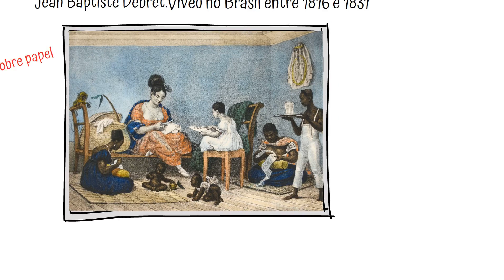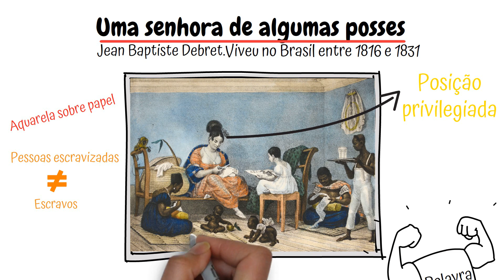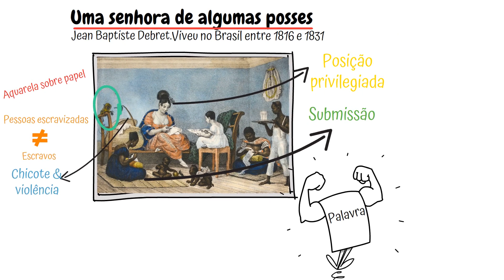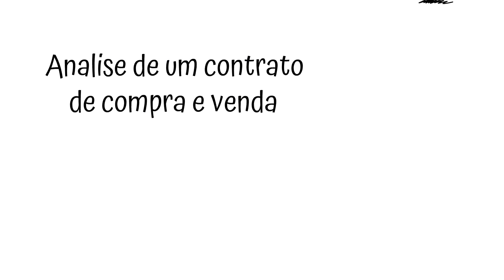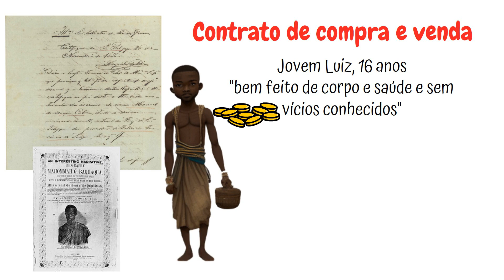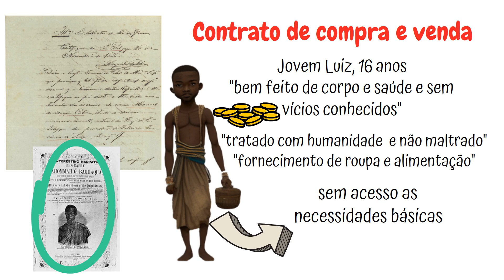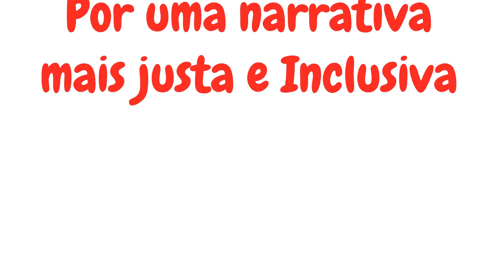Por Que a História Não é Neutra? Entenda o desafio dos Historiadores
A Escrita da História e Análise de Documentos - Desvendando o Passado

Descubra como a história é construída e analise conosco a obra "Uma senhora de algumas posses" de Jean Baptiste Debret, que revela a desigualdade social no Brasil do século XIX. Explore um contrato de compra de pessoas escravizadas, revelando a dura realidade da época. Entenda como a escrita histórica é moldada por visões e interesses, e como questionar essas escolhas pode construir uma narrativa mais justa e inclusiva. A história está em constante evolução - vamos refletir sobre o passado juntos e construir um entendimento mais completo e diverso.

Para aprender História de uma forma divertida: caladosoquenao.com
Me segue no insta: @caladosoquenao

Referências para saber mais:
DEBRET, Jean-Baptiste. Viagem pitoresca e histórica ao Brasil, 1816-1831. São Paulo: Melhoramentos, 1971.
Link para obter o livro e ajudar o tio ;)
- Blog: Ensinar História - Joelza Ester Domingues
FLORENTINO, Manolo. Em Costas Negras: Uma História do Tráfico Negreiro Entre a África e o Rio de Janeiro (Séculos XVIII e XIX). São Paulo: Companhia das Letras, 1997.
HOBSBAWM, Eric J. Sobre História. São Paulo: Companhia das Letras, 1998.
Universidade Federal da Bahia. Contrato de compra - escravo de 16 anos [documento digital]. Faculdade de Filosofia e Ciências Humanas.

Índice do Vídeo:
00:00 A escrita da História
00:58 Análise da obra: Uma senhora de algumas posses
04:05 leis abolicionistas
06:00 Análise de documento sobre a venda de pessoas escravizadas no Brasil império
08:09 A história não é neutra

Tudo sobre história

Quer ficar mais pertinho e saber quais os planos pro futuro me segue no insta: @caladosoquenao